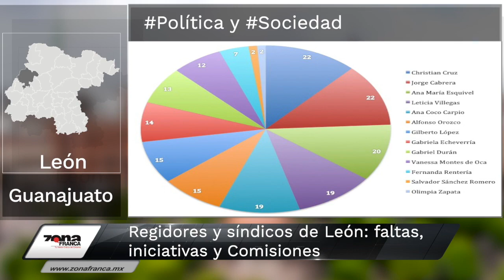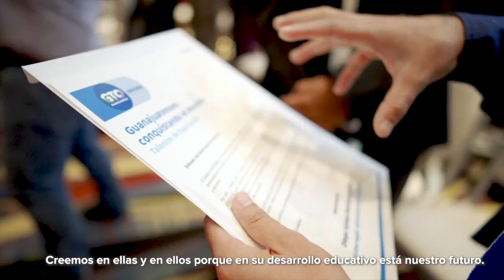Reprocha Sheffield solicitud de deuda ante presuntos desvíos de Diego Sinhue | Breves de la Zona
Hoy en la emisión vespertina de las BrevesDeLaZona📰💻
- Así el trabajo de los regidores y síndicos de León: faltas, iniciativas y comisiones.
- PRI, PVEM y Morena rechazan Primer Informe de Santillana y exponen ‘otras cifras’.
- Reprocha Sheffield solicitud de deuda ante presuntos desvíos del Gobernador de Guanajuato.